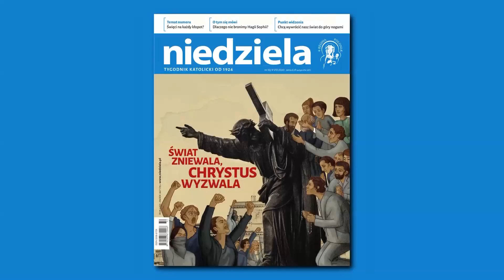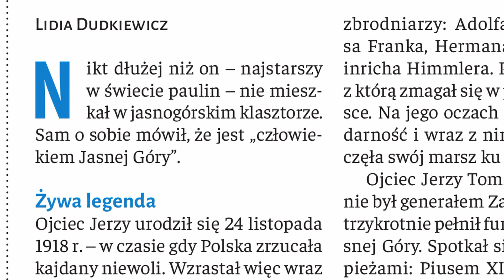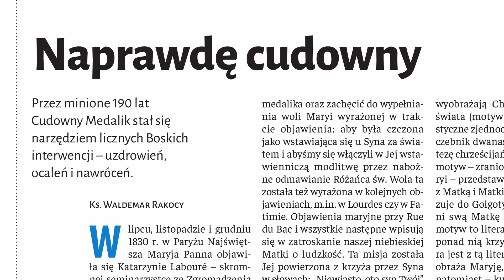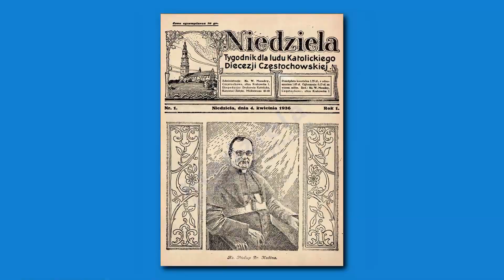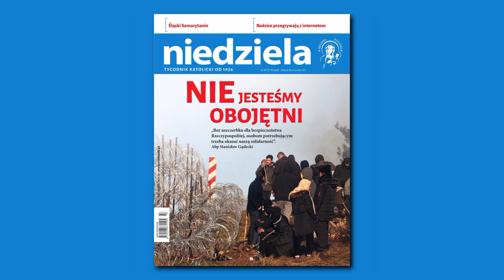Niedziela – telewizyjny przegląd tygodnika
Najciekawsze artykuły, które polecamy z 47. numeru Tygodnika Katolickiego „Niedziela”.